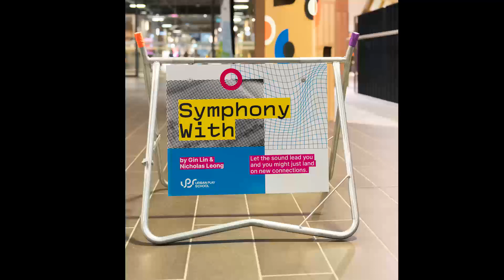Symphony With Makey Makey Invention Short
It was a blast interviewing Gin and Nicholas about their MakeyMakey invention Symphony With! Check out the blog to learn more about it and build your own.